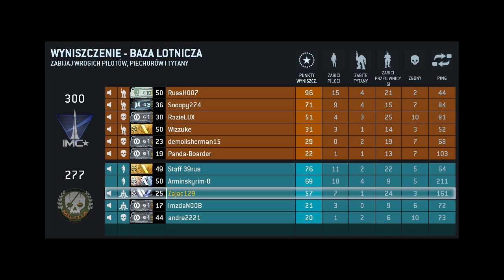Titanfall - Runda 2